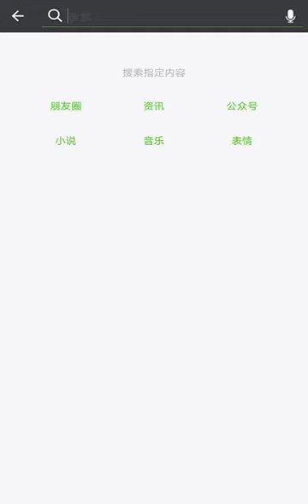China bikes toys for boys and girls kids bicycles latest technology made by china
New era of vehicle and bicycle and bikes